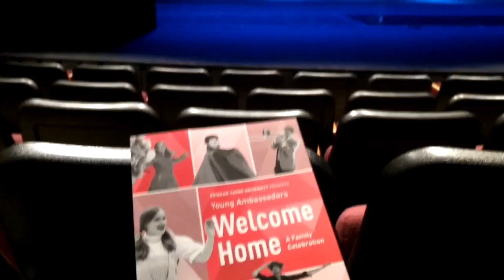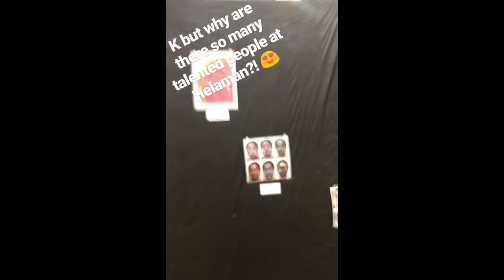My BYU Experience Video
Museum of Art 10
Resident Hall Association (Art Night) 10
Food (Cannon, Blueline, Aloha Plate, Creamery) 8
Academic Lecture 5
International Cinema 10
Young Ambassadors 10
BYUSA Game Night 10
Gymnastics 10
Men’s Volleyball 10
Hike the Y 10
Museum of Paleontology 10